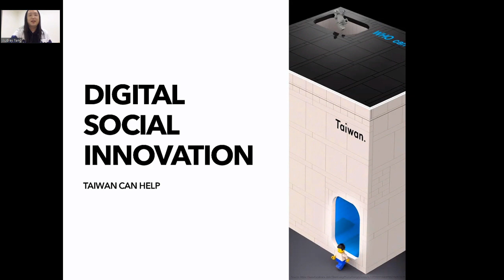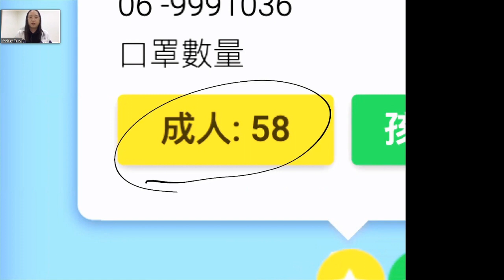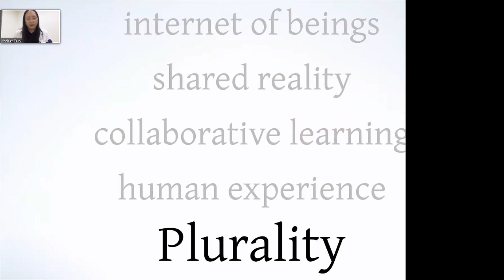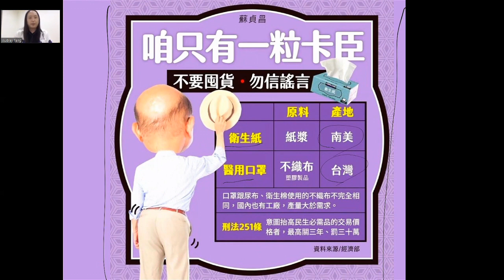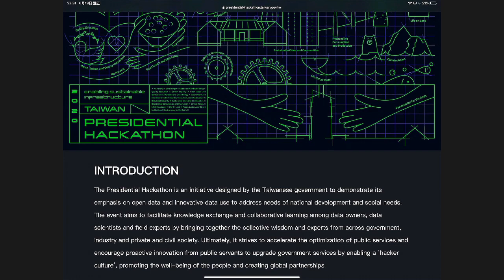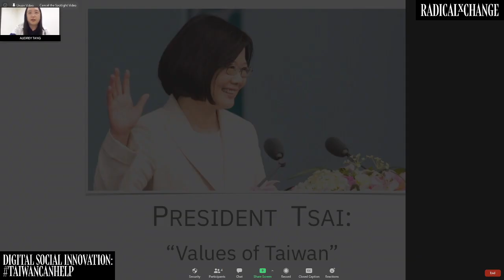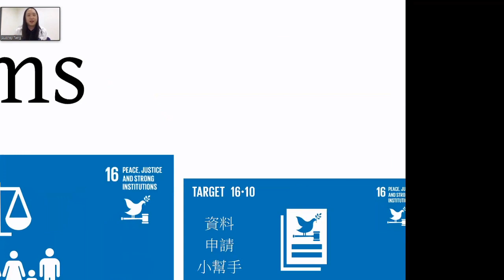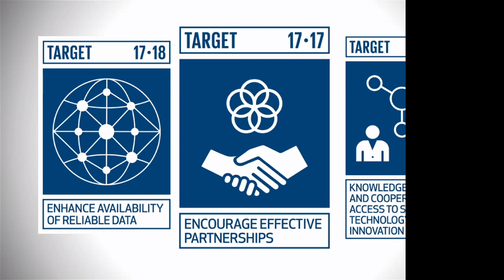Digital Social Innovation: TaiwanCanHelp - Audrey Tang - RxC 2020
When we see “internet of things”, let’s make it an internet of beings.
When we see “virtual reality”, let’s make it a shared reality.
When we see “machine learning”, let’s make it collaborative learning.
When we see “user experience”, let’s make it about human experience.
When we hear “the singularity is near”, let us remember: the Plurality is here.

Audrey Tang
Digital Minister of Taiwan • RadicalxChange Board
Audrey Tang, formerly known as Autrijus Tang), is a Taiwanese free software programmer, who has been described as one of the 'ten greats of Taiwanese computing personalities' and is considered one of Taiwan’s brightest. In August 2016, she was invited to join the Taiwan Executive Yuan as a minister without portfolio, making her the first transgender official in the top executive cabinet. At the age of 16 Tang founded her own company after dropping out of school, she then went on to become an adviser to BenQ and Apple, and by 33 she announced her retirement. She is a prominent member of groups using Haskell and Perl programming languages and has contributed to the designs of systems such asKwiki, Windows RT and Slash, and she has devoted her time to Internet public welfare projects, such as the g0v.tw platform and the promotion of the vTaiwan platform.